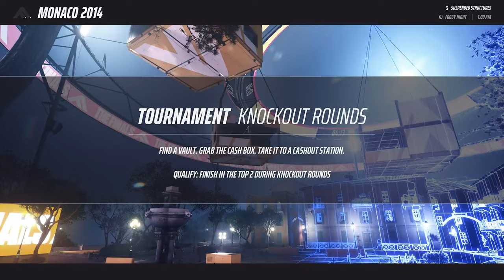[THE FINALS Season 4 World Tour] Dual Blades (Twitch VOD 11/2/24)